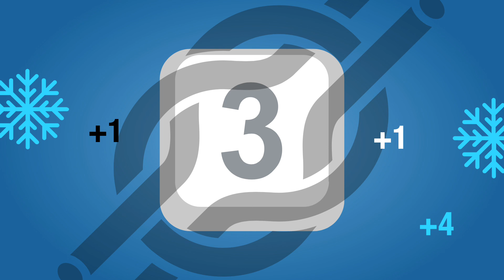14 - Как да станем по-добри? How to get better? To become better?